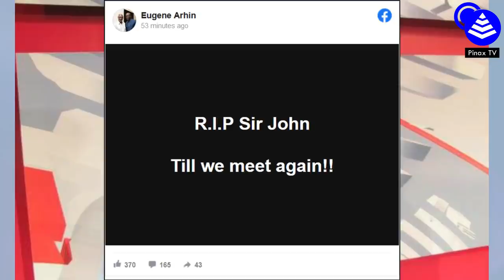Breaking, NPP Sir John Confirmed Dεad after getting C0r0na..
Breaking, NPP Sir John, Kwadwo Owusu Afriyie Reported D3ad after getting C0r0na...